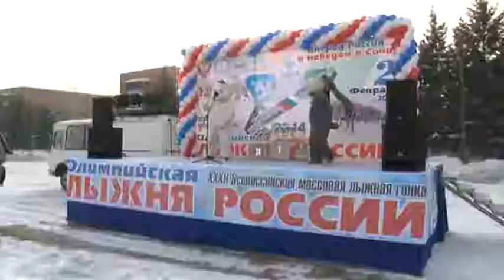Лыжня России 2014